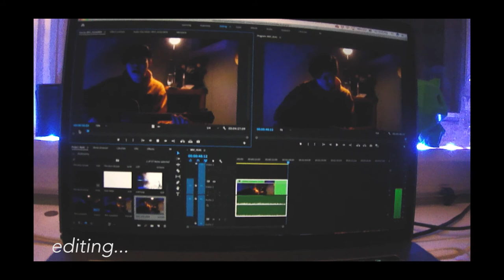quick cozy quarantine vlog | ryan chen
Herro! So this video was actually made as extra credit for a class but I really liked it so I decided to share it with you guys! I hope you enjoyed this vlog and it make you feel a little more cozy at home. Please know you're not alone! I love you! Keep going and don't stop. I'm here to support you! We'll get through this everyone!

Stay safe
Don't be racist